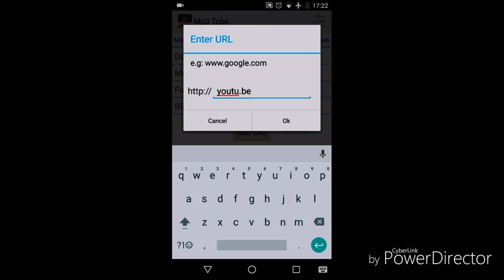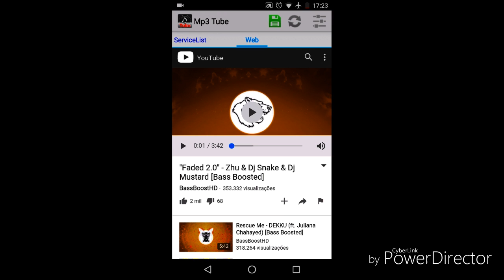Como baixar música de graça no Celular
...:.:.:.:.:.:.:.:.:.:.:..:.:.Abra a Descrição.:.:.:.:.:.:.:.:.:.:.:.:.:.:.:

Nome do Aplicativo Usado:

MP3 TUBE

Música Utilizada :

Faded 2.0 BassbostHD